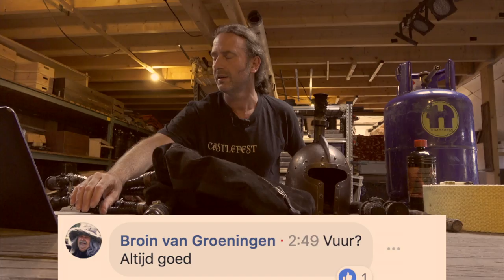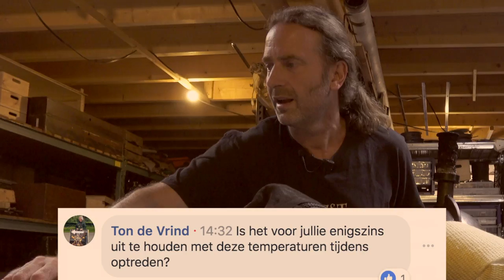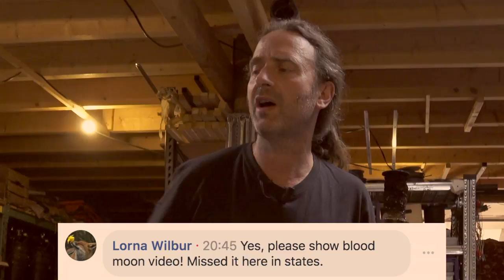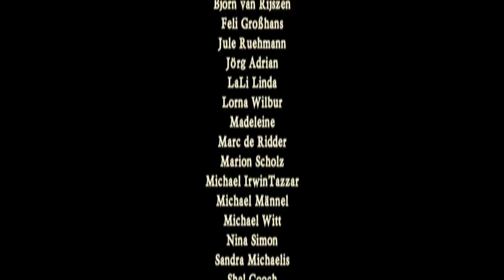Playing with fire! - Rapalje Show 52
I'm going to play with fire!

On this helmet from David

On our torches

And maybe even on the bagpipes from David